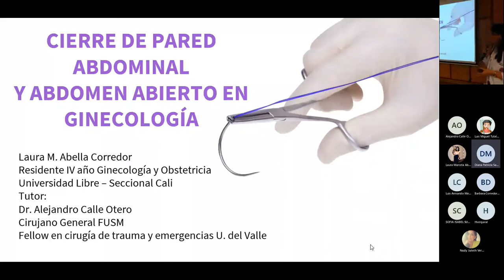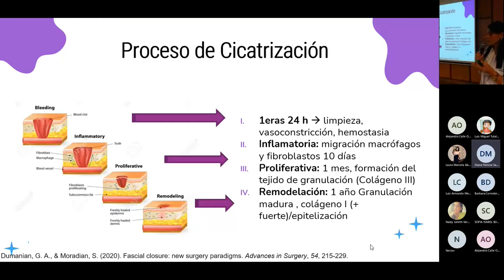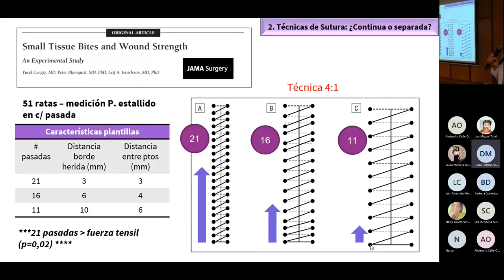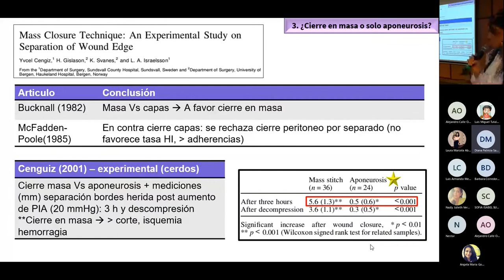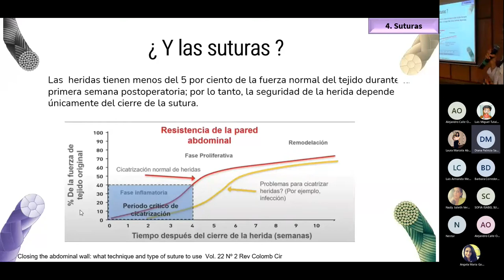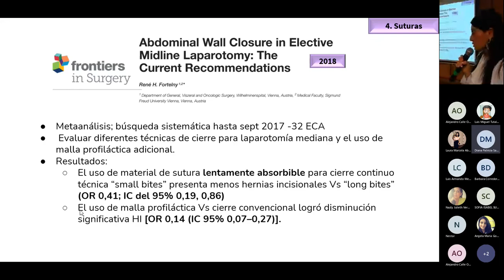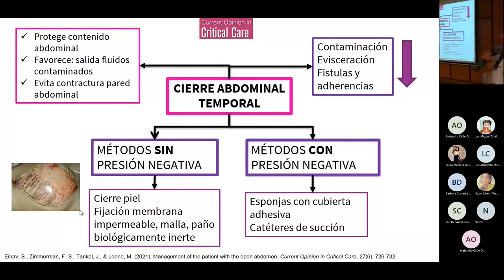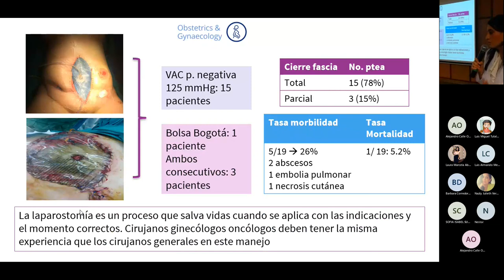Cierre de Pared Abdominal y Abdomen Abierto en Ginecologia